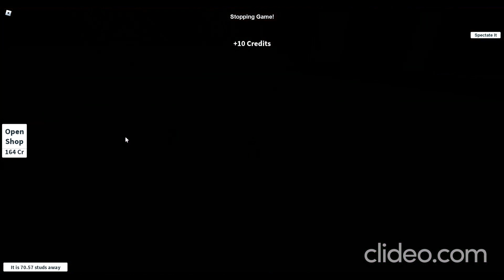extreme hide and seek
oh no the 'it' is after us. will we survive? idk